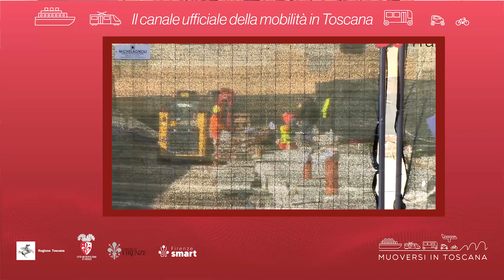Muoversi in Toscana - Edizione delle 9.30 del 24 febbraio 2023